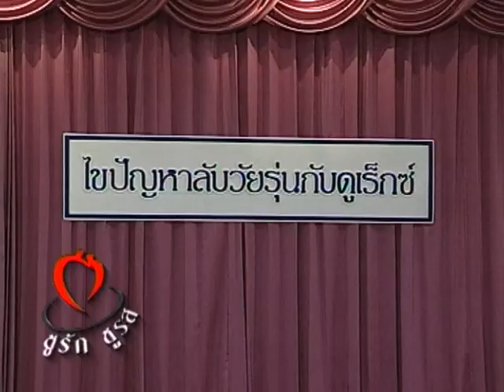เพราะอะไร น้องชายตื่นเช้า - ชูรักชูรส ep 220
เพราะอะไร น้องชายตื่นเช้า
ช่วงไขปัญหาลับวัยรุ่นกับ นพ.พันธ์ศักดิ์ ศุกระฤกษ์
โรงเรียนดาราสมุทร อ.ศรีราชา จ.ชลบุรี
รายการชูรักชูรส ep 220 ออกอากาศ 10 กุมภาพันธ์ 2548